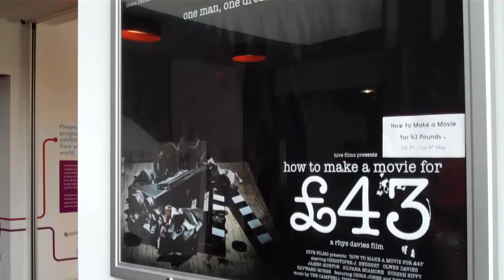How to make a movie for £43 - director and writer speak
Indie director Rhys Davies and screenwriter Rod Duncan have a great little comedy which is about to hit the festival circuit.  It's called How to make a movie for £43.  For me, it exhibits some of the traits you might see in an Ealing comedy.  Very British, with lots of great Leicester atmosphere.  Michael Balcon would have just loved it.

In this short piece, Rhys and Rod talk about the challenges of filming a 'movie within a movie.'

Due to technical problems, the second part of the interview had to be recorded on a phone, so please excuse the sound quality.